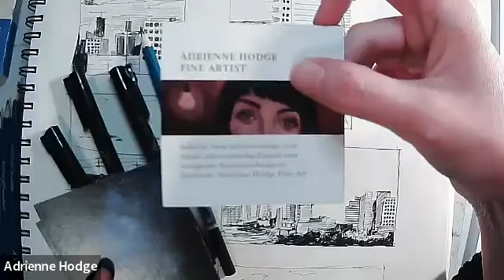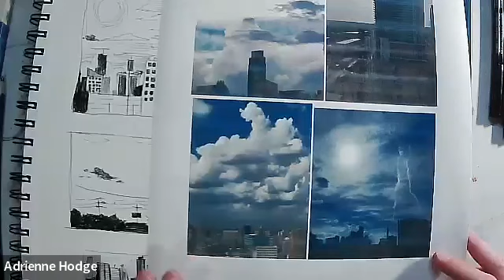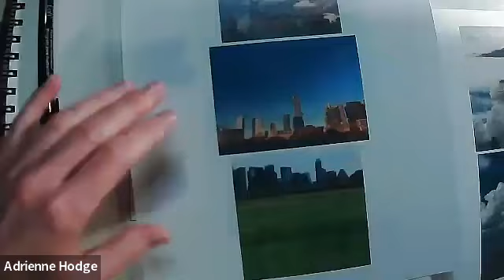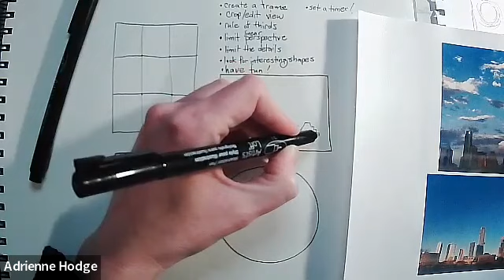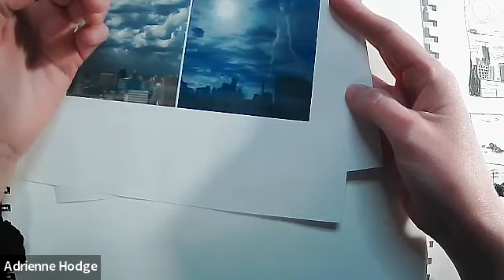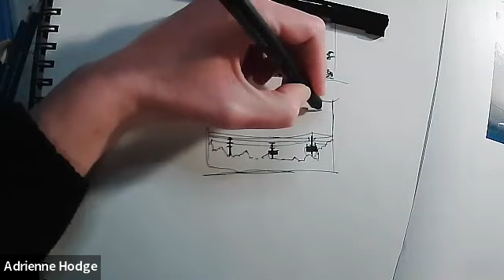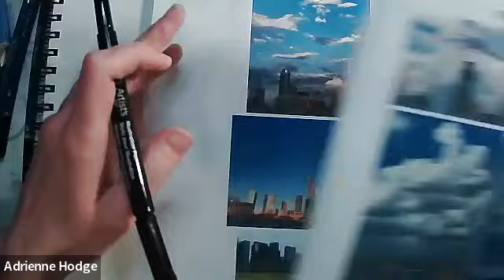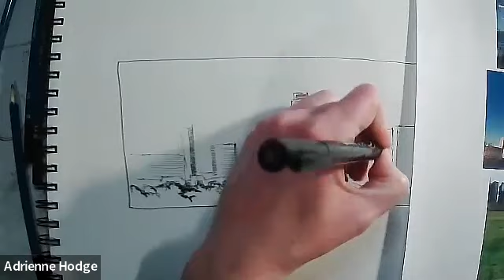Online Class: Artist's Loft: Urban Sketching: Limited Perspective Skylines | Michaels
Supplies:
Artist's Loft Recycled Sketch Paper Pad
Artist's Loft Black Illustration Pens
Artist's Loft Fundamentals Sketching and Drawing Set